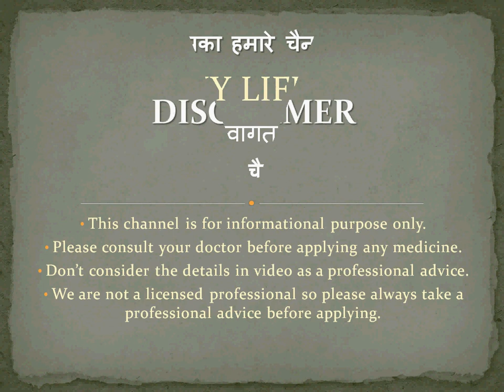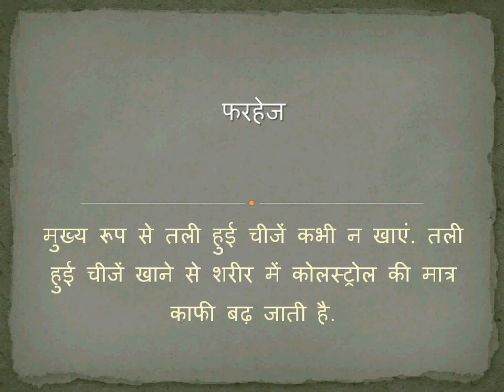कोलेस्ट्रोल घटाने के अचूक उपाय - Home Remedy for Bad Cholesterol in Hindi - Healthy Lifestyle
कोलेस्ट्रोल घटाने के अचूक उपाय

अगर आप भी कोलेस्ट्रोल की समस्या से परेसान हैं तो इस वीडियो में हम जानेगें की कोलेस्ट्रोल को कैसे घटायें. तो इस वीडियो को लास्ट तक जरुर देखें.

 हर रोज सुबह उठकर खाली पेट लहसून की एक कलि खाने से काफी लाभ होता है .
 ओट्स का सेवन करें

 ग्रीन-टी का सेवन करें
 पालक की सब्जी खाएं या फिर पालक का सूप बनाकर पिने से भी काफी लाभ होता है

 दालें और सोयाबीन खाने से भी शरीर में कोलेस्ट्रोल को मात्र कम हो जाती हैं.
 अखरोट का सेवन भी जरुर करें और इसके साथ आप काजू और बादाम भी ले सकते हैं.

फरहेज

मुख्य रूप से तली हुई चीजें कभी न खाएं. तली हुई चीजें खाने से शरीर में कोलस्ट्रोल की मात्र काफी बढ़ जाती है.